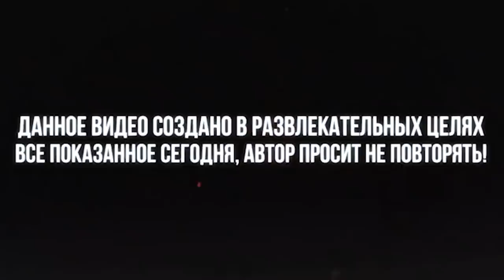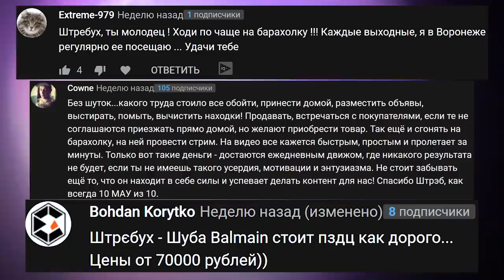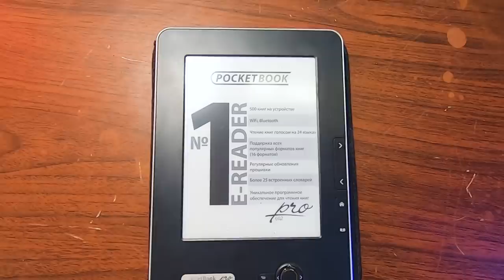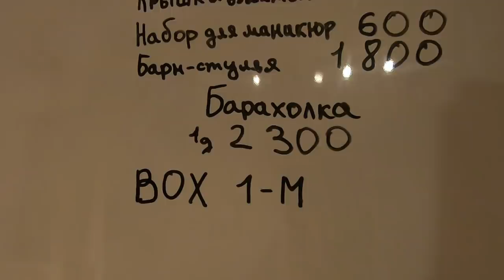НАШЕЛ iphone | КОМПЬЮТЕР | ЭЛЕКТРО ГИТАРУ | ОБЗОР НАХОДОК ИЗ ПОМОЙКИ